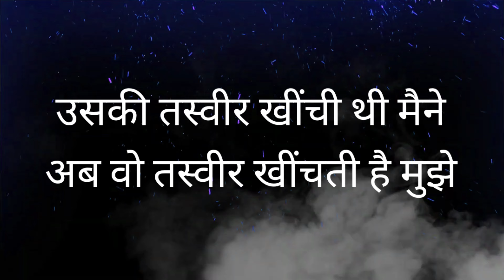उसकी तस्वीर खींची थी मैने